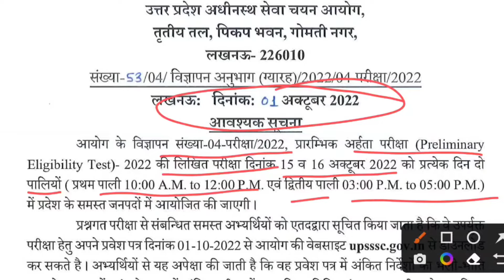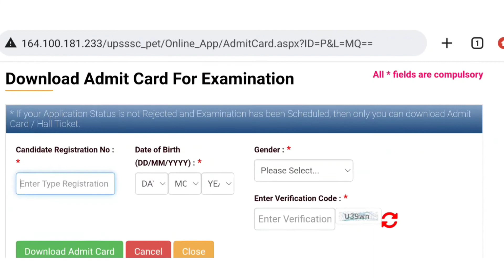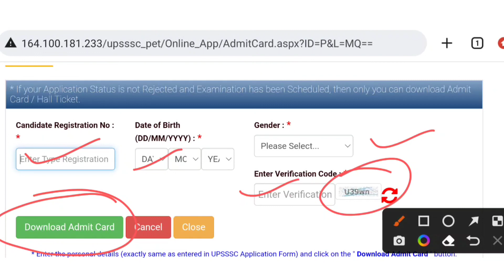UPSSSC PET Admit Card 2022 || Pet 2022 Exam date || PET Admit card Download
pet admit card kaise download karen 2022
pet admit card kaise nikale